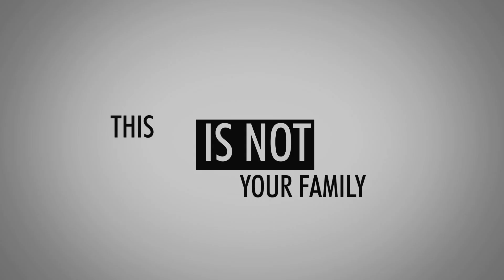Rachel Getting Married (2008)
When KYM (Anne Hathaway) returns to the Buchman family home for the wedding of her sister RACHEL (Rosemarie Dewitt), she brings a long history of personal crisis and family conflict along with her. The wedding party’s abundant cast of friends and relations have gathered for an idyllic weekend of feasting, music and love, but Kym—with her black-comic one-liners and knack for bombshell drama—is a catalyst for long-simmering tensions in the family dynamic. Filled with the rich and eclectic characters that have always been a hallmark of Jonathan Demme’s films, RACHEL GETTING MARRIED paints a strikingly perceptive and sometimes hilarious family portrait. Director Demme, first-time writer Jenny Lumet, and the stellar acting ensemble leaven the drama of these difficult but compelling people with wry affection and generosity of spirit.